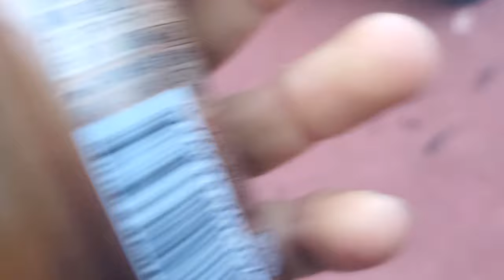Fishing In The Japanese sea,, Hiramasa (catch, and cook) unforgetable moment of my life!